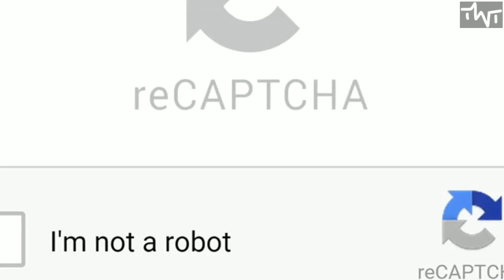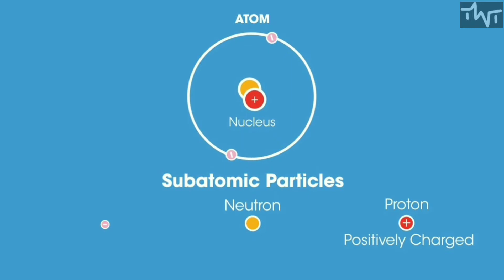Top 10 Amazing Facts of World Part 1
Top 10 Amazing Facts of World

In this video, we are sharing some of the most freaky and amazing facts of the world. Here we explained about

The land of snake
The truth behind yao ming meme
Atom
Atom empty space analogy
Central park newyork
Monaco city
Horses statue
Warrior statue
Potato nutrition
Check box captcha
Airplanes crashed data
First online shopping
Interesting Unknown Facts